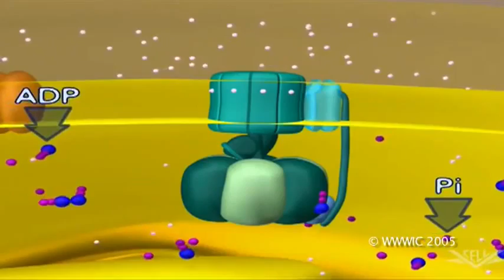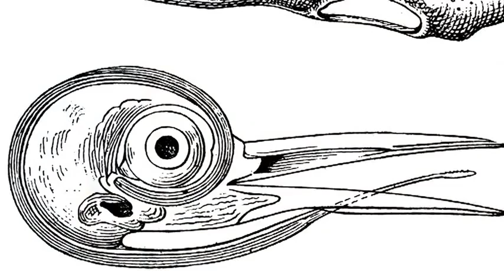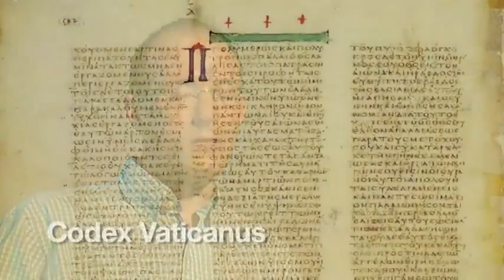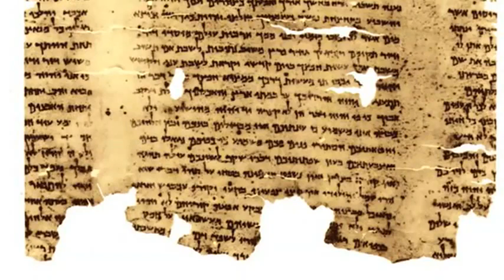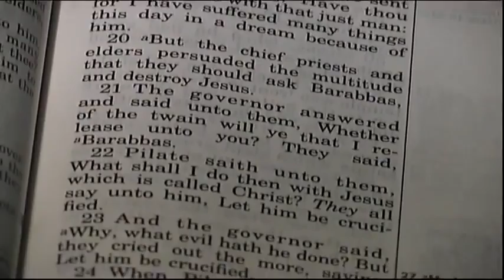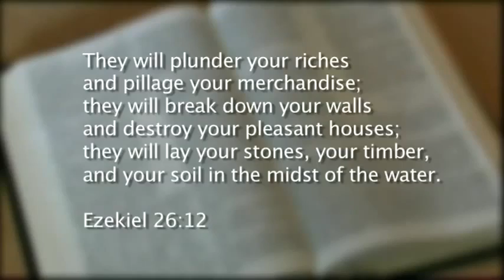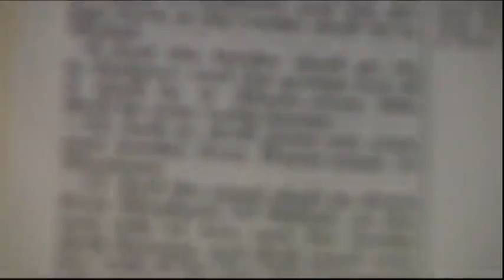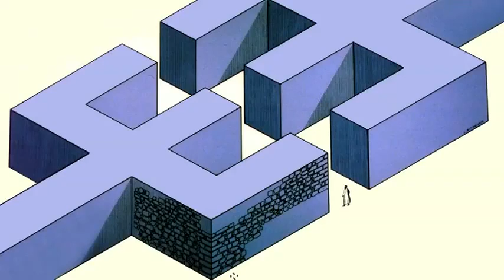Why I Believe the Bible Science, History, Manuscripts, Archaeology, Horticulture, Law of Moses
Christadelphianvideo Bibletruthandprophecy christadelphianstalk Christadelphians Christadelphian Why I Believe the Bible – History – History teacher John Botten explains how the Bible not only records ancient history but also predicted the rise and fall of Alexander the Great.